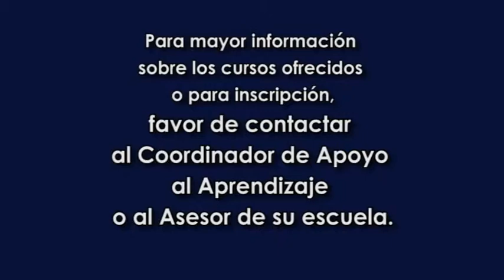TUSD1 Experiencias de Aprendizaje Avanzada de TUSD: Educación para Superdotados y Talentosos - GATE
Para mayor información sobre los cursos que se ofrecen e inscripción, visite